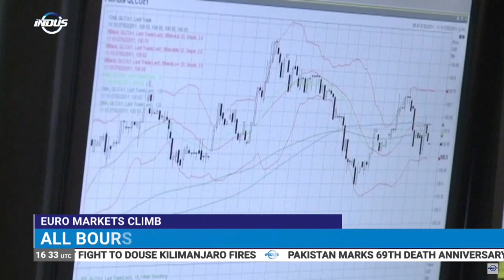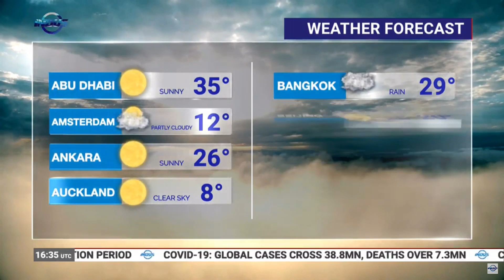Indus News Bulletin | 16:00 UTC | 16 October 2020